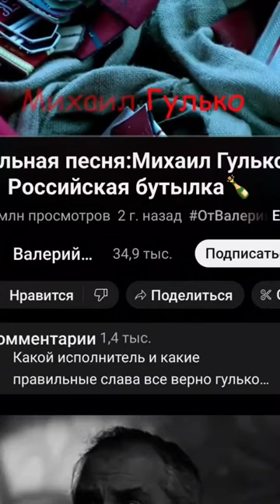Михаил гулько гулько господа офицеры